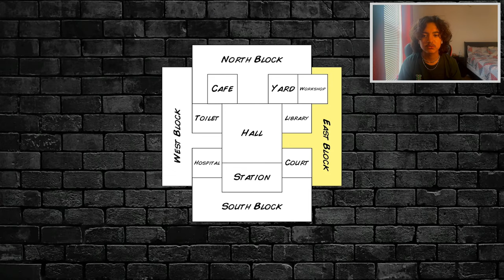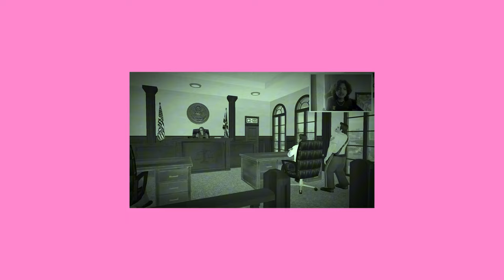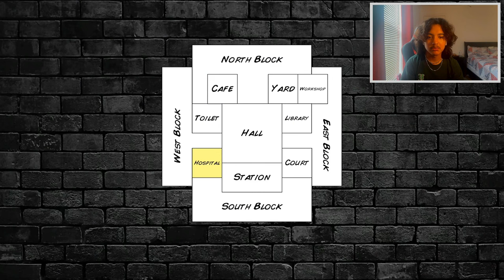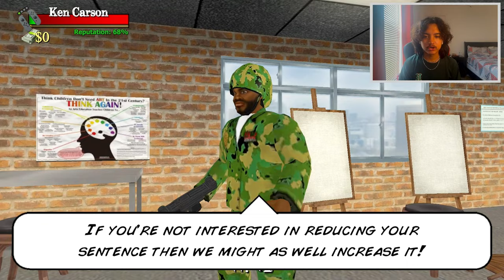DIDDY DROPPED THE 🧼| Hard Time III (MDickie) #2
jay on hard time iii